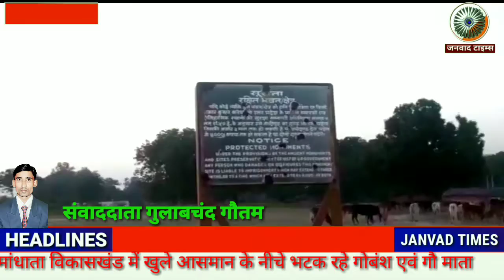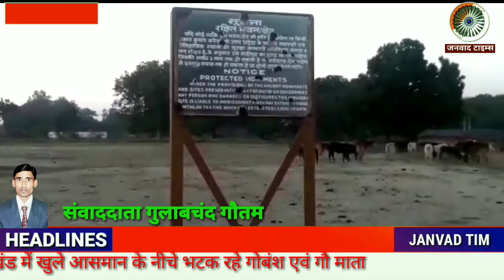प्रतापगढ मान्धाता के किसान त्रस्त , सरकार द्वारा अधिकृत दवरिया बरा बना छुट्टा जानवरों का गढ़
Janvad Times :

जनपद  प्रतापगढ छुट्टा जानवर से मानधता क्षेत्र के किसान त्रस्त सरकार द्वारा अधिकृत जमीन दवरिया बरा बना छुट्टा जानवरों का गढ.पुरातत्व विभाग के कब्जे में है दवरिया बरा इसी के बगल मे हैं पशु हासपिटल .खुले आसमान के नीचे भटक रहे गोबंश एवं गौ माता मानधता बिकास खंड मे है 101 ग्राम पंचायत. दो गौ संरक्षण केंद्र है संचालित 1.पूरे मोतीलाल 2.सहेरूआ दोनों केन्द्र में है एक एक शेड छमता से अधिक रखे गये है गोबंश मानधता ब्लॉक में है 13 न्याय पंचायत बृहद गौ संरक्षण केंद्र नदारद क्षेत्र के प्रधान नहीं कर रहे हैं सहयोग मुख्यमंत्री का आदेश नहीं मानते क्षेत्रके पंचायत प्रतिनिधि मानधता क्षेत्र के किसानों का बुरा हाल जिम्मेदार बने अन्जान कैसे सुधरे हालात क्षेत्र के किसानों मे त्राहि त्राहि.